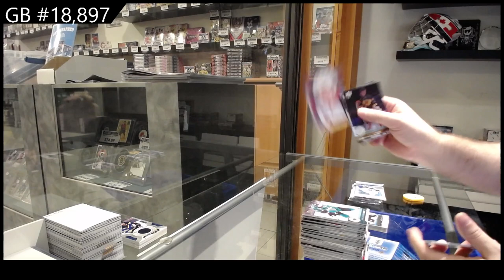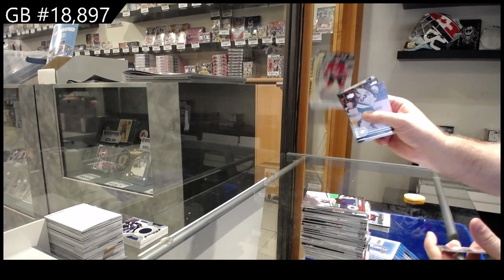17-18 Upper Deck Series 1 Hockey 2 Box Retail Break - C&C GB #18,897